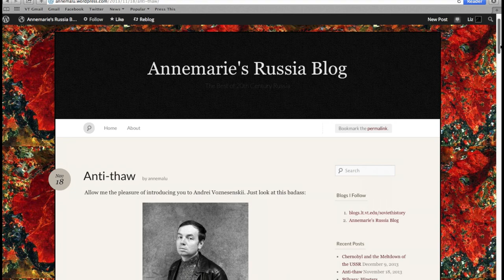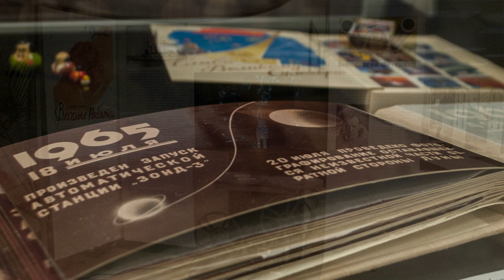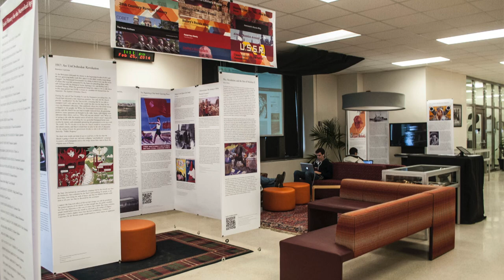Exhibit: Soviet history for the networked age (short)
This video highlights the teaching approach in a class about Soviet History.